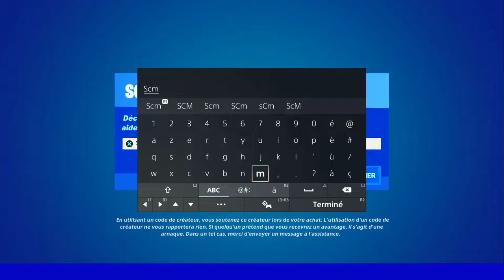OBTENIR DU BOUCLIERS EN UNE SEUL PARTIE FORTNITE, ASTUCE POUR OBTENIR 100% DE BOUCLIER FORTNITE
▬▬▬▬▬▬▬ • BIENVENUE 😍 • ▬▬▬▬▬▬▬

▬▬▬▬▬▬▬ • PARTENAIRES 💪 • ▬▬▬▬▬▬▬

👉StealthGamer:
"SOISCOOLMEC"
"STRIKESOISCOOL"

TikTok "SoisCoolMecYTB"
👻Snapchat "soiscoolmec"

.▬▬▬▬▬▬▬ • TOP DON 💰 • ▬▬▬▬▬▬▬

▬▬▬▬▬▬▬ • MUSIQUE OUTRO 🎵 • ▬▬▬▬▬▬▬